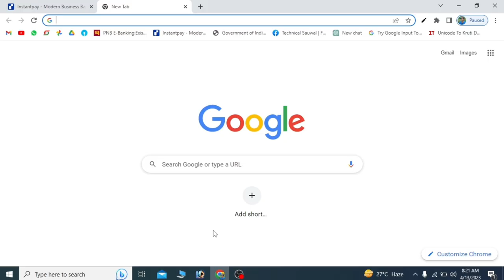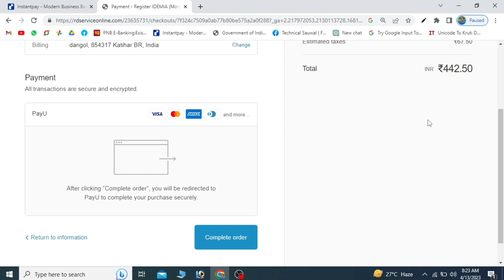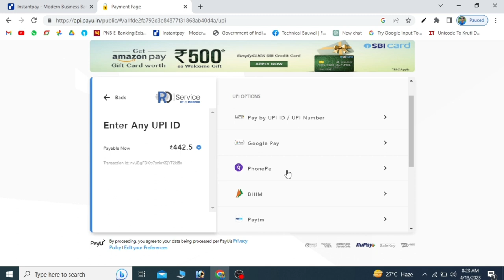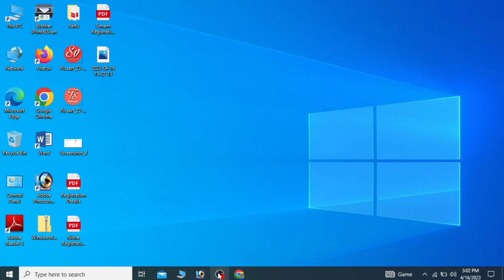How to renew morpho rd service | morpho rd service renewale kaise kare | Morpho Device Registration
@technicalsauwal morpho rd service renewale kaise kare |
morpho device registration |
how to renew morpho rd service |
morpho device renewale kare online |
online registration morpho rd service |
rd service
morpho rd service renewal
morpho recharge kaise karen
morpho rd service recharge kaise kare
morpho rd service driver installation windows 10
registration morpho rd service
morpho rd service registration kaise kare
Rd service registration
morpho device rd service recharge kaise kare
mantra rd service recharge kaise kare
morpho rd service driver installation windows 7
morpho device renewale kaise kare online
morpho rd service renewal kaise kare

Morpho RD service ko renew karne ke liye, aapko Morpho ke official website par jana hoga. Waha se aap apne device ke liye RD Service renewal ka option select karein.

Yaha par kuch simple steps hain, jo aapko RD Service renewal process mein madad kareinge:

Morpho ke official website par jaayein.
RD Service renewal section select karein.
Apna device model number aur serial number enter karein.
Payment process complete karein.
Successful payment ke baad, aapko ek confirmation message mil jayega.
Ye steps aapke Morpho RD Service ko renew karne mein madad kareinge. Lekin agar aapko kisi bhi step mein pareshani ho toh, aap Morpho customer support se bhi contact kar sakte hai.

Morpho RD (Registered Device) Service can be renewed by following these steps:

Look for the "Renewal" option on the website and click on it.
Enter your device's serial number and click on the "Submit" button.
Verify the details displayed on the screen and select the validity period for the renewal.
Make the payment for the renewal using the available payment options.
After the payment is confirmed, download the new license file from the website.
Install the new license file on your device by following the instructions provided by the Morpho RD Service provider.
It is important to note that the renewal process may vary depending on the service provider. Therefore, it is recommended to refer to the guidelines provided by the Morpho RD Service provider for a more detailed and accurate process.